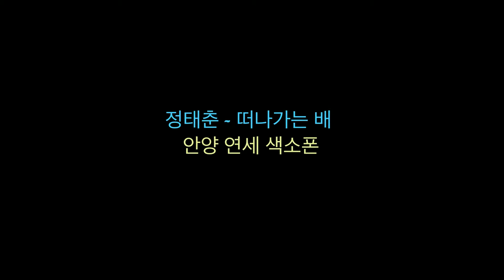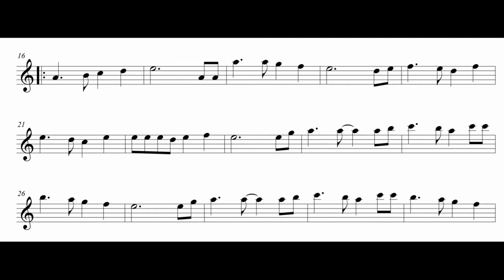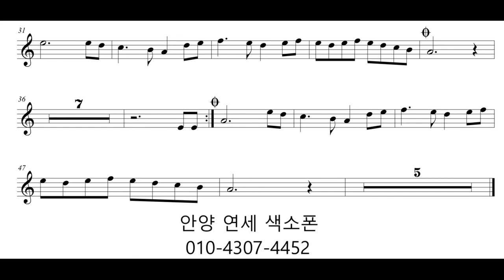색소폰 연주 정태춘 - 떠나가는 배 안양 연세 색소폰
안녕하세요 ~ 안양 연세 색소폰 동호회 입니다 ^^
정태춘의 떠나가는 배 를 알토색소폰으로 연주했습니다 ^^

반주 - 금영 노래방